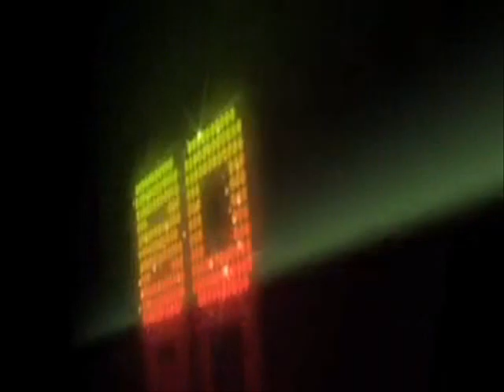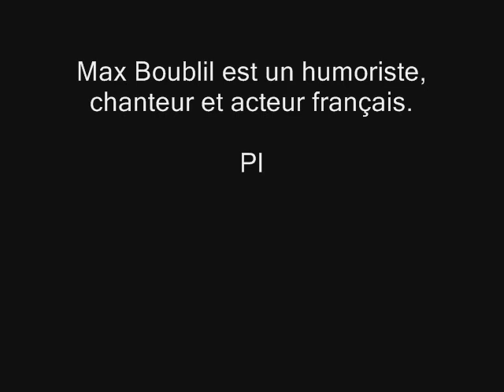Max Boublil dans Bob Ghetto (2009)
by Nico